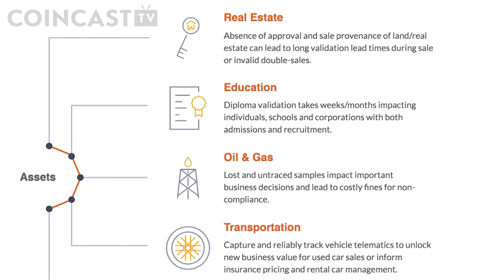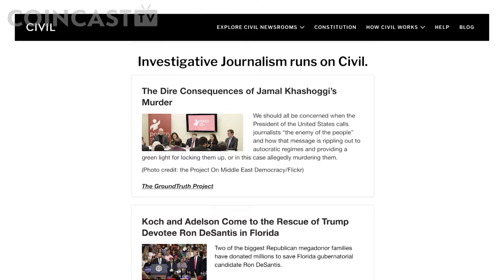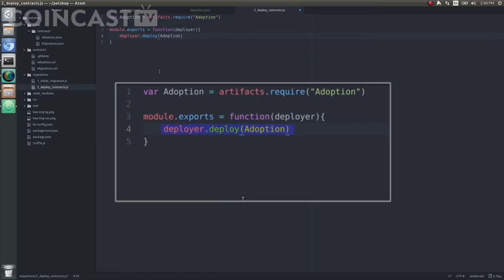Co-Founder of Ethereum - The future of journalism